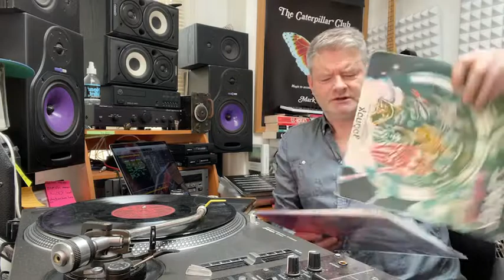Making a soundtrack for a novel. Chapter 33- Curtains & Infrared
A look at how The Caterpillar Club soundtrack was made.